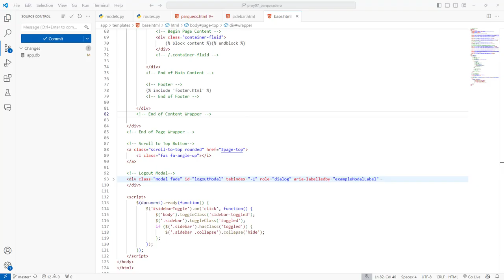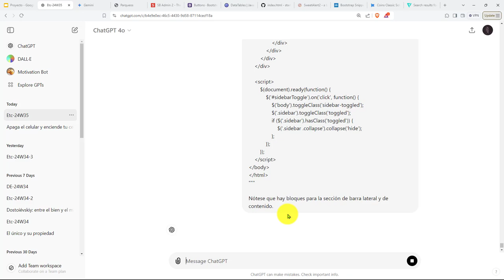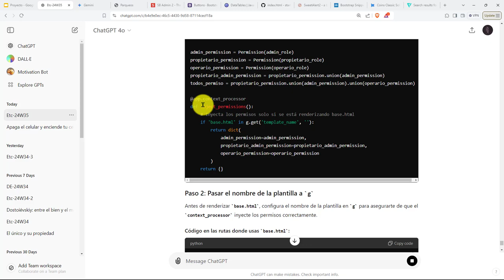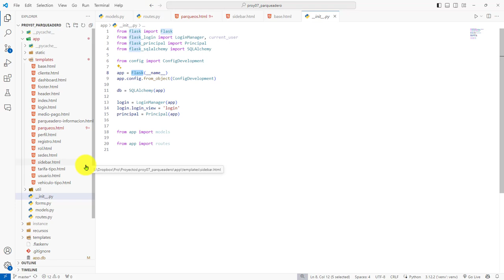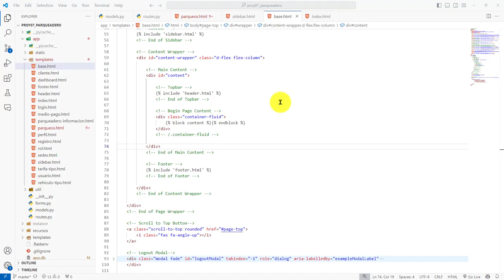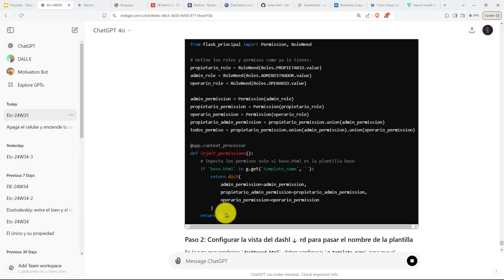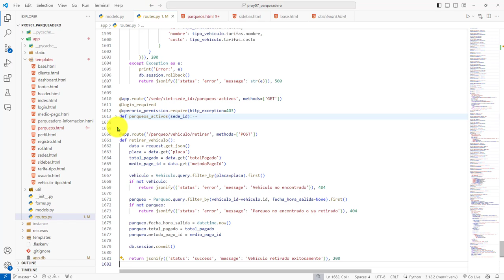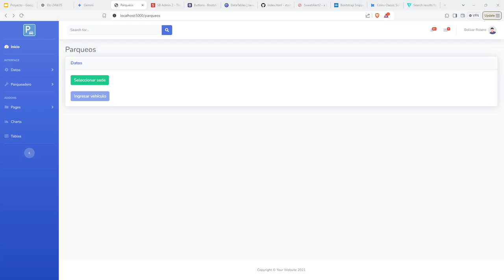415: ROYECTO 7 Agregación de un Procesador de Contexto de Flask para Inyección de Permisos de Roles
415: ROYECTO 7 Agregación de un Procesador de Contexto de Flask para Inyección de Permisos de Roles.